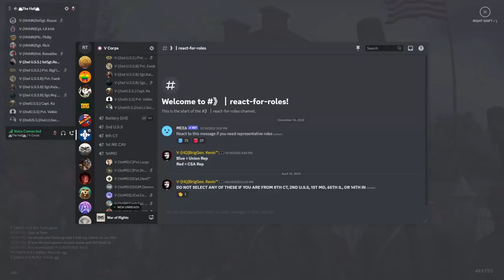The Gallant Fourteenth | Drills and Practice Skirmishes (08/10/2023) | War of Rights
*Due to bigots ruining everything I try to censor slurs, please inform me of any that I may have missed so that I can censor them as well. I will gladly take the time to correct any mistakes.*
The Gallant Fourteenth and event coordinators rebuke this behavior, but can't control other groups or people that participate in these events.